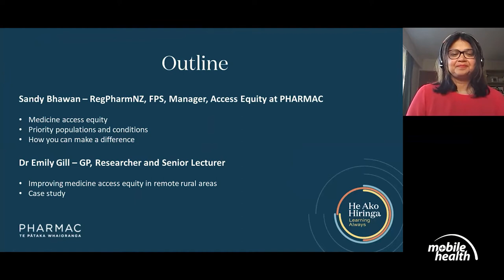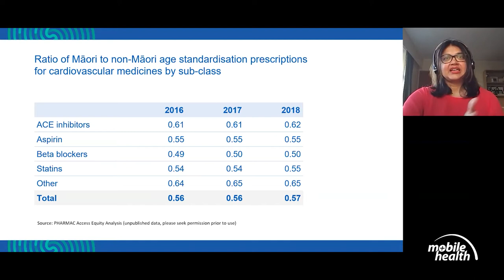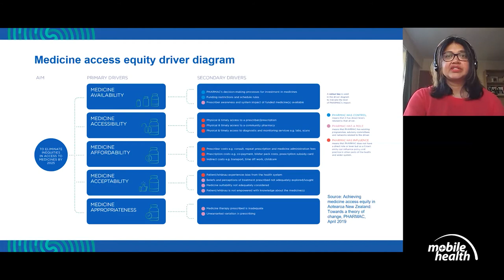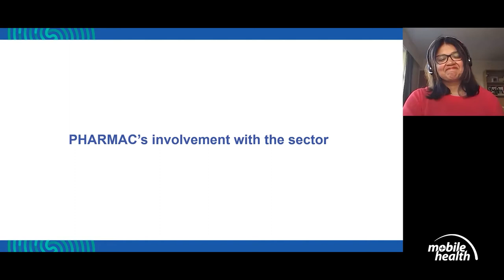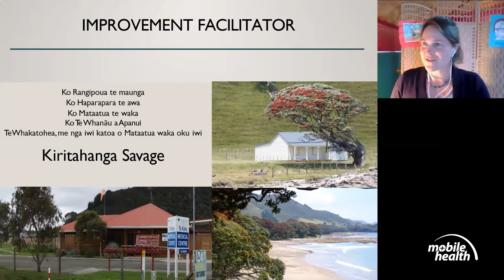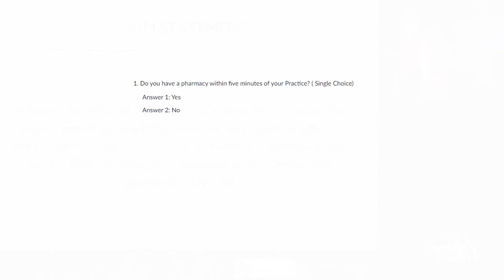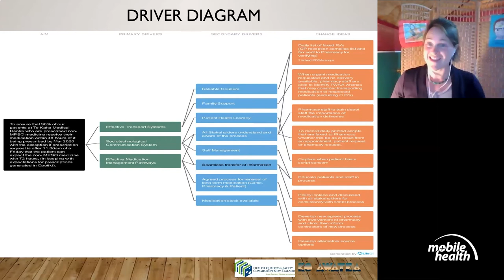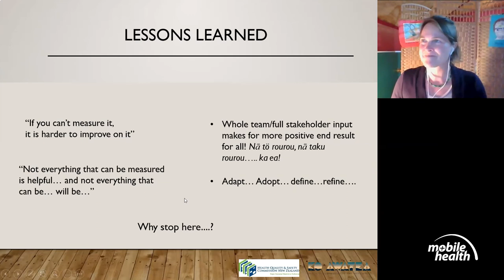Improving Medicine Access Equity in Primary Care - Webinar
PHARMAC is dedicated to achieving medicine access equity in Aotearoa so everyone has a fair opportunity to reach their full health potential. Sandy Bhawan will talk us through the research and approaches developed by PHARMAC to reach this goal. Dr Emily Gill will then talk about how this can be achieved, using the example of her work in the Te Whanau a Apanui Community Health Centre, a remote rural practice in the Eastern Bay of Plenty.

Presenter: SANDY BHAWAN
Reg Pharm NZ, FPS, Manager of Access Equity at PHARMAC
• PHARMAC’s focus on medicine access equity
• Priority populations and conditions
• How you can make a difference

Presenter: EMILY GILL
MBChB, BMedSci, FRNZCGP, Rural General Practitioner, Researcher and
Senior Lecturer in the department of General Practice and Primary Health
Care, University of Auckland
• Improving medicine access equity in remote rural areas
• Case study: Te Whanau a Apanui Community Health Centre